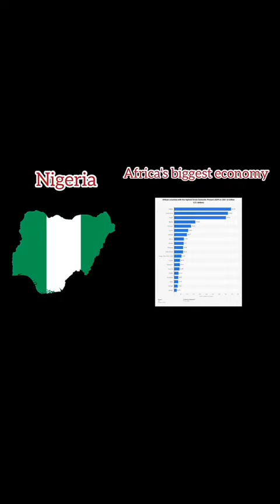Facts About Africa That you Didn’t Know (part1) .